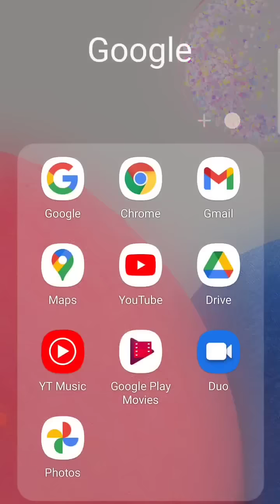How to know KPTCL results.?